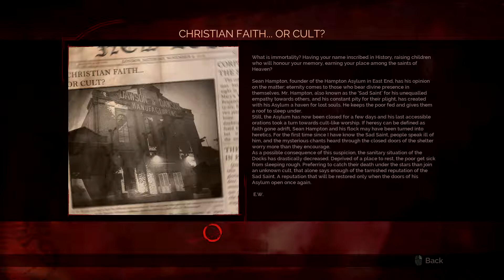Vampyr Walkthrough w/ Wolfdemon Part 30 - Sean's Betrayal